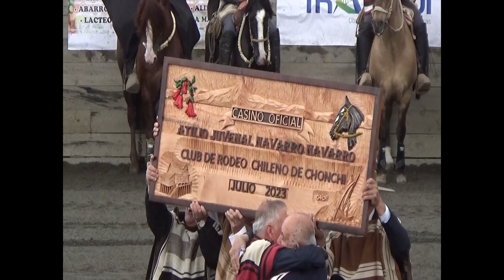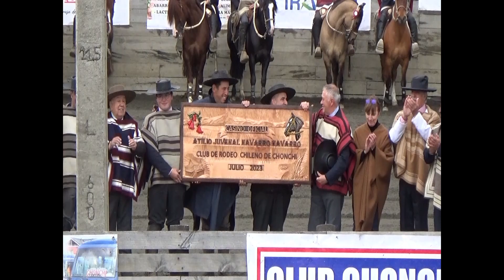ergomsaClub de Rodeo chileno Chonchi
Rodeo Interasociaciones-Especil 25 colleras
Chonchi 2023